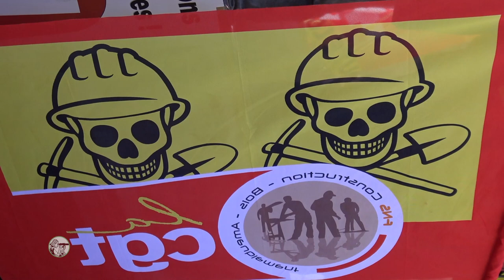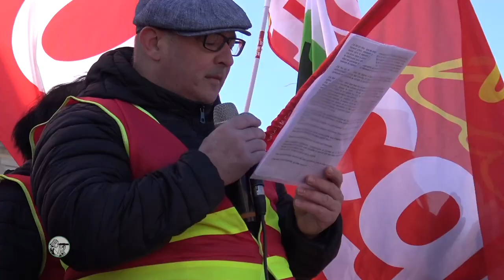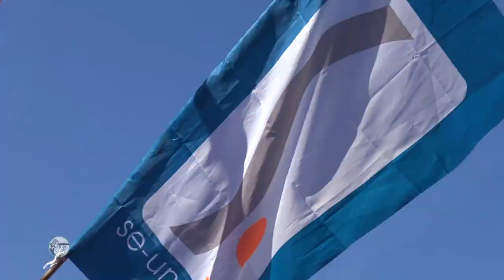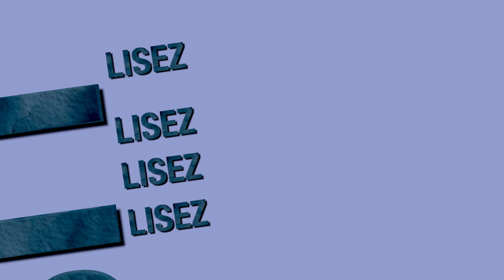Réforme des retraites, prises de parole le11/02/23, au Puy-en-Velay